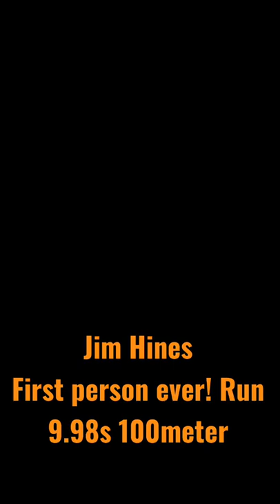Major Throwback to the 1960s 100meter Olympic finals Jim Hines 9.98s